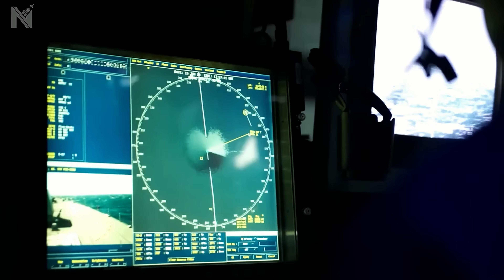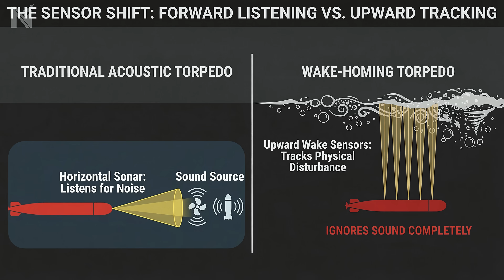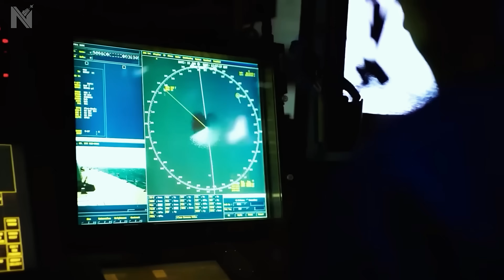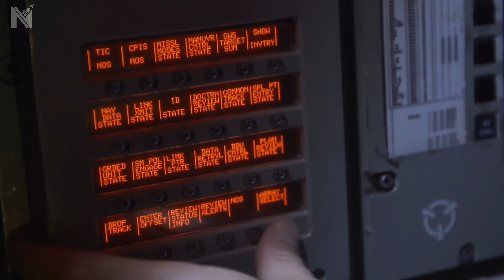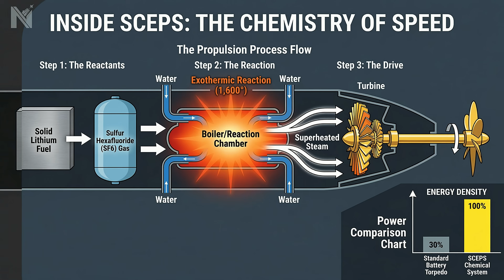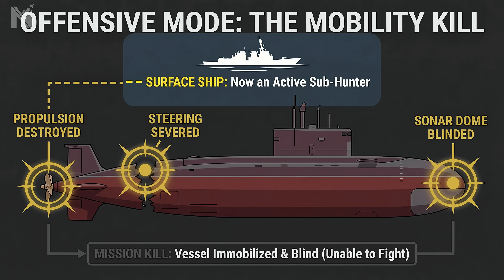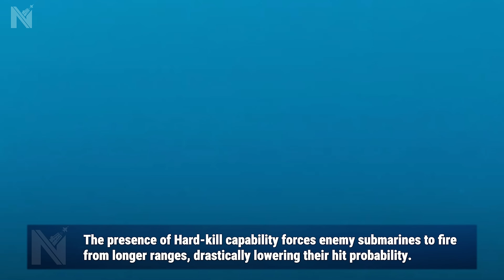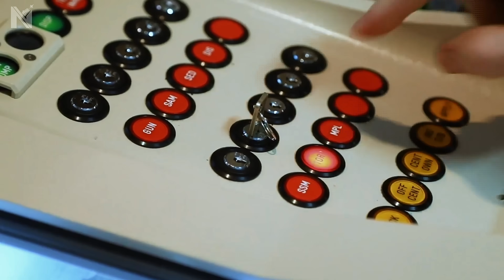How US Navy Stops Unstoppable Torpedoes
For decades, US Navy ships relied on decoys to survive. But a new threat has emerged: Wake-homing torpedoes that ignore decoys completely. Here is why the old "Soft-Kill" methods are failing, and how the "Hard-Kill" revolution (CRAW) is changing naval warfare forever.

In this video, we dive deep into the US Navy's Surface Ship Torpedo Defense (SSTD) crisis. The standard AN/SLQ-25 Nixie decoys work by seducing enemy torpedoes with noise. However, modern Russian and Chinese wake-homing torpedoes don't listen, they track the physical wake of the ship, rendering electronic warfare useless.

The solution? Stop hiding and start shooting. Discover the Common Very Lightweight Torpedo (CRAW) and the Countermeasure Anti-Torpedo (CAT) program. This is the engineering marvel of hitting a speeding bullet with another bullet underwater.

Timestamps:
0:00 The Kill Shot: US Navy Carrier vs. Wake-Homing Torpedo
02:45 The Nightmare: Why Standard Navy Decoys (Nixie) Failed
06:07 The Disaster: The $700M SSTD Program Failure (False Positives)
09:29 The Monster: Inside The Mark 58 CRAW (Hard-Kill Technology)
14:41 The Payoff: How US Navy Carriers Went From Prey To Predator
17:29 The Answer: Ending The US Navy's 70-Year Vulnerability